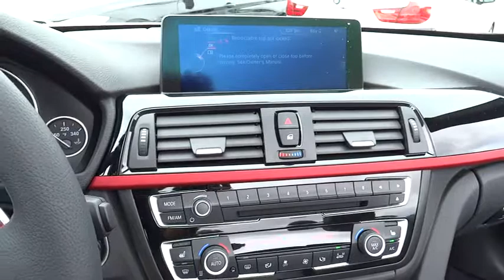2015 BMW 4 Series San Francisco, San Jose, Oakland, Marin, bay area, CA 35516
2015 BMW 4 Series
2015 BMW 4 Series 435i - Stock#: 35516 - VIN#: WBA3T3C51FP738903

DRIVER ASSISTANCE PACKAGE -inc: Rear View Camera Park Distance Control, HEATED FRONT SEATS, PREMIUM PACKAGE -inc: Satellite Radio 1 year subscription Comfort Access Keyless Entry multi-function remote control including hands-free trunk-lid opening Lumbar Support 4-way adjustable, SPORT LINE -inc: black high-gloss design elements (bumper and air intake trim kidney bars exhaust pipes B-pillar and mirror caps) chrome rings around A/C and radio controls sport instrument cluster and signature key Sport Line Aesthetic Elements Wheels: 18 x 8 Lt Alloy Double-Spoke (Style 397) Increased Top Speed Limiter Without Lines Designation Outside Sport Seats 10-way power front seats 2-way power adjustable side bolsters 2-way manual headrests and thigh support driver memory for exterior mirror and seat positions M Sport Suspension High-Gloss Black Interior Trim Black Door Mirror Caps Matte Coral Red Highlight Trim Finishers, TECHNOLOGY PACKAGE -inc: Head-Up Display Navigation System high-resolution screen 3-D maps 200 GB hard drive w/20 GB storage for audio files voice feedback voice command system and touchpad controller Remote Services Stolen Vehicle Recovery Remote Door Unlock and My BMW Remote app a 10-year subscription Advanced Real-Time Traffic Information 3-year subscription BMW Online & BMW Apps 3-year subscription Instrument Cluster w/Extended Contents, Premium Package|Tire pressure monitor|Heated front seats|Xenon headlights|DVD Area coding North America|Hands-free Bluetooth and USB|Body-Colored Power Heated Auto Dimming Side Mirrors w/Power Folding and Turn Signal Indicator|Speed Sensitive Rain Detecting Variable Intermittent Wipers w/Heated Jets|Power Front Seats w/Driver Memory -inc: 8-way power front seats 2-way manual headrests driver memory w/2 presets for exterior mirror and seat positions|Leatherette Door Trim Insert|Memory Settings -inc: Door Mirrors|FOB Controls -inc: Trunk/Hatch/Tailgate Windows and Sunroof/Convertible Roof|Hands-Free Bluetooth & USB Audio Connection -inc: Bluetooth wireless technology for hands-free calling (w/compatible Bluetooth phone) and phonebook downloading capabilities Please visit your authorized BMW center for details on standard and optional services|Radio: Anti-Theft AM/FM/HD Stereo CD/MP3 Player -inc: multicast FM station reception Radio Data System (RDS) 7-channel 205-watt amplifier 9-speaker system includes 2 tweeters in the mirror triangles 4 midrange speakers located in the door panel 2 bass speakers located under the front seats and 1 midrange center channel speaker located on the dashboard|Leather/Metal-Look Gear Shift Knob|Sport Leather Steering Wheel|4-Wheel Disc Brakes w/4-Wheel ABS Front And Rear Vented Discs Brake Assist and Hill Hold Control|Tire Specific Low Tire Pressure Warning